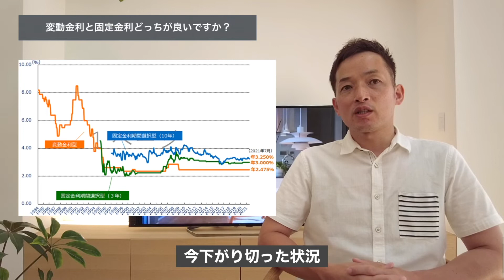【住宅ローン】変動金利と固定金利どっちがいいの？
【概要】
住宅ローンを組む時に2021年8月の情勢を踏まえて、変動金利か固定金利かどちらがいいのかという内容です。
それぞれどんな住宅ローンなのか、デメリットなどについてお話ししています。
住宅ローンをご検討の方はぜひご覧ください。

【目次】
00:37    変動金利とは？
01:19    なぜ今低金利なのか
02:05　固定金利とは？
03:40　変動金利or固定金利どっちがいい？
04:43　変動金利のデメリット

三重県の中北勢エリア中心とした焼杉外壁や天然木外壁、塗り壁を活かした『デザイン住宅』を建てる会社です。
私たちは同じものが二つとない独自の家づくりを、オーナーの方と綿密なコミュニケーションを取りながら設計・デザイン・インテリアまで手掛けています。